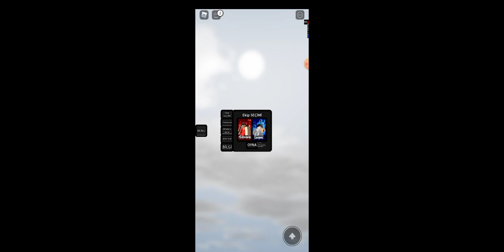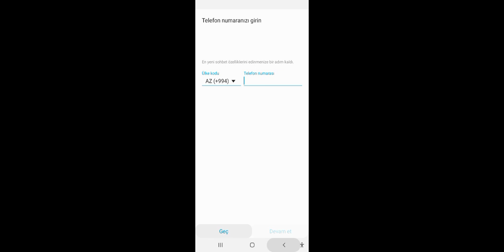katiler vs şerifler bolum 2